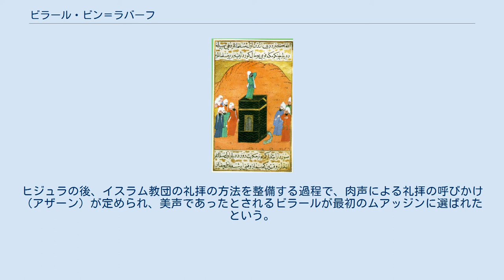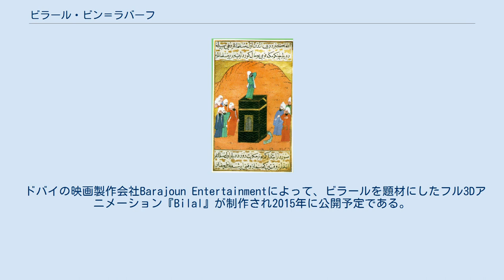ビラール・ビン＝ラバーフ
ビラール・ビン＝ラバーフ・アル＝ハバシー（アラビア語：بلال بن رباح الحبشي ；Bilal bin Rabah al-Habashi、580年 – 640年？）は、サハーバ（イスラム教の預言者ムハンマドの教友）で、「ムアッジン（アザーンを行う者）の祖」。
ムハンマドが所有していた黒人奴隷。
ムアッジンを目指す者にとっての聖人と言われている。
ふつうはより短く、ビラール・ビン＝ラバーフ（بلال بن رباح ；Bilal bin Rabah）または、ビラール・アル＝ハバシー（بلال الحبشي ；Bilal al-Habashi）と呼ばれる。
ハバジー家の祖。
 アビシニア（エチオピア）生まれの黒人・ハバシャ族（الحبشية Habesha）の奴隷の子なので、ビラール・アル＝ハバシー（ハバシャ族のビラール）と称することが多い。
マッカ（メッカ）で入信した最初期のムスリム（イスラム教徒）のひとり。
彼の主人によって棄教を迫られ拷問を受けているところをアブー・バクルによって買い取られて解放された。
ヒジュラの後、イスラム教団の礼拝の方法を整備する過程で、肉声による礼拝の呼びかけ（アザーン）が定められ、美声であったとされるビラールが最初のムアッジンに選ばれたという。
 ドバイの映画製作会社Barajoun Entertainmentによって、ビラールを題材にしたフル3Dアニメーション『Bilal』が制作され2015年に公開予定である。